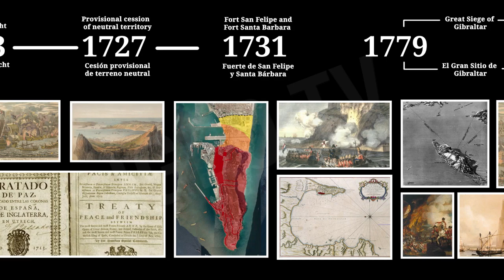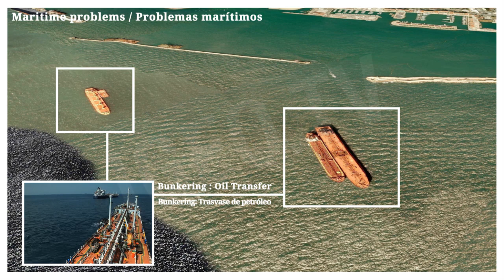Crisis Gibraltar perpetua / Gibraltar Crisis perpetual [IGEO.TV]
Gibraltar es un territorio británico de ultramar situado al extremo sur de la Peninsula Ibérica con frontera con España, país que clama la soberanía sobre la colonia.
Durante la Guerra de Sucesión Española (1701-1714), Gibraltar fue conquistada por los británicos. En 1713, España cedió el territorio al Imperio Británico de acuerdo con el tratado de Utrecht.
Durante los años 60, Francisco Franco exigió la soberanía de la colonia, la cual ha sido objeto de disputa durante los sucesivos gobiernos.
Gibraltar ha ido comiendo terreno a España tanto en tierra y como hacia el mar. Su expansión continua creciendo con proyectos residenciales como el de Norman Foster, y se consolida con el funcionamiento de sus infraestructuras en suelo español como el aeropuerto, el Hospital St.Bernard. o sus reclamos a Bruselas por zonas marítimas de hasta 3 millas.

El ministro español de exteriores García-Margallo destapa esta situación con un "se acabó el recreo", al ser conocido el lanzamiento ilegal por parte de Gibraltar de 70 bloques de hormigón hacia la bahía impidiendo la labor de los pescadores españoles. También se cuestionan contrabandos, evasiones de impuestos, conflictos fronterizos, registros, bunkering...

Gibraltar is a British overseas territory, near the southernmost tip of the Iberian Peninsula, which is the subject of a disputed irredentist claim by Spain.
Gibraltar was captured in 1704, during the War of the Spanish Succession (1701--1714). The Kingdom of Castile formally ceded the territory in perpetuity to the British Crown in 1713, under the Treaty of Utrecht.
The territorial claim was formally reasserted by the Spanish dictator Francisco Franco in the 1960s and has been continued by successive Spanish governments.
Gibraltar has been removing area to Spain so much in land and as towards the sea. His constant expansion growing with residential projects as Norman Foster's Project over the sea, and it is consolidated by the functioning of his infrastructures in Spanish ground as the airport, the St. Bernard's hospital, or his claims to Brussels for maritime zones of up to 3 miles.

The Spanish minister of exteriors García-Margallo uncovers this situation with one " the playtime was ended ", talking about the illegal throwing of Gibraltar of 70 blocks of concrete towards the bay preventing the labor of the Spanish fishermen. Also there question contrabands, tax evasions, frontier conflicts, records, bunkering ...